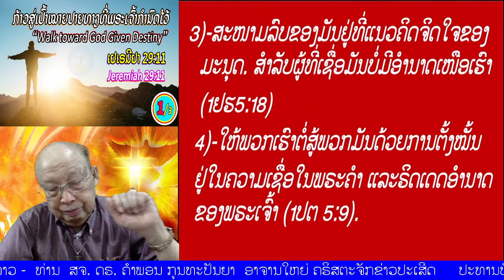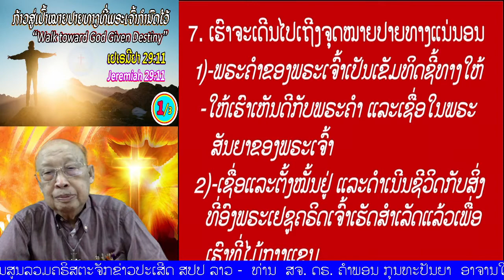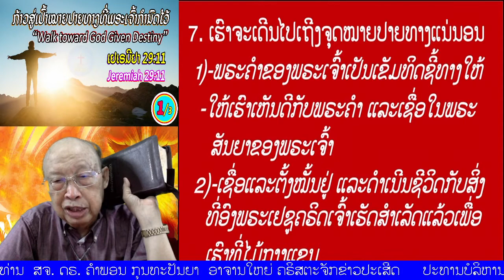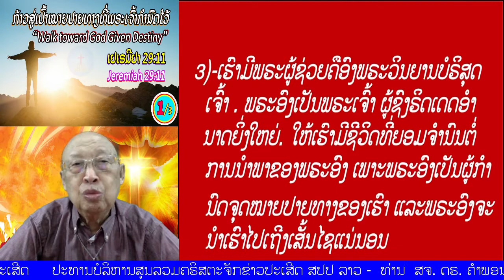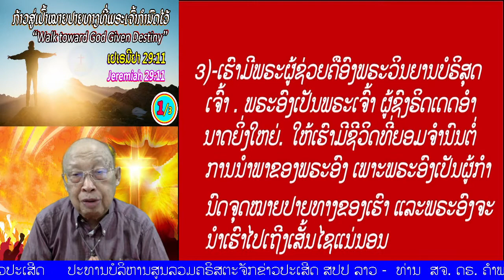ຕອນທີ 1/3 "ກ້າວສູ່ເປົ້າໝາຍປາຍທາງທີ່ພຣະເຈົ້າກໍານົດໄວ້" (ເຢເຣມີຢາ 29:11)